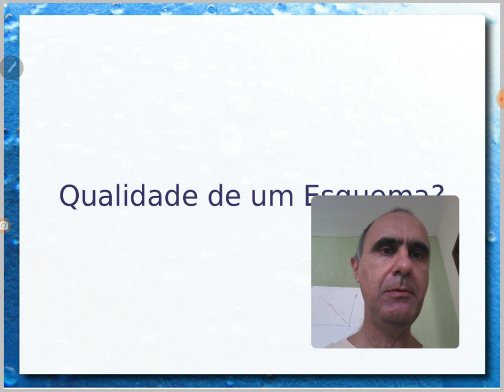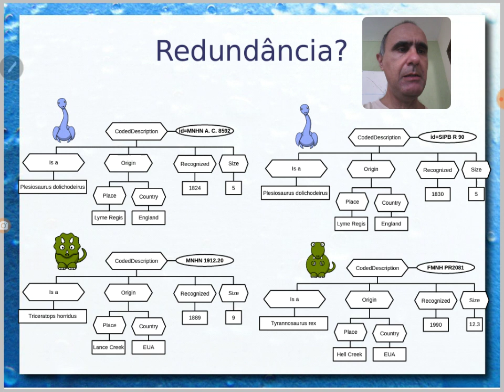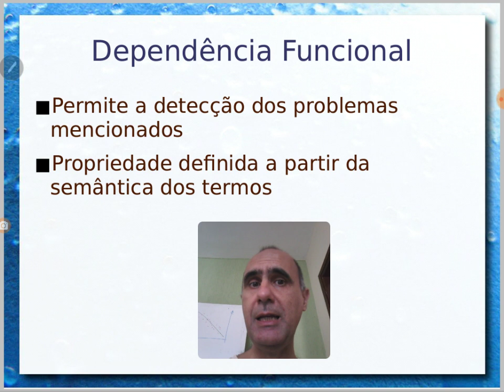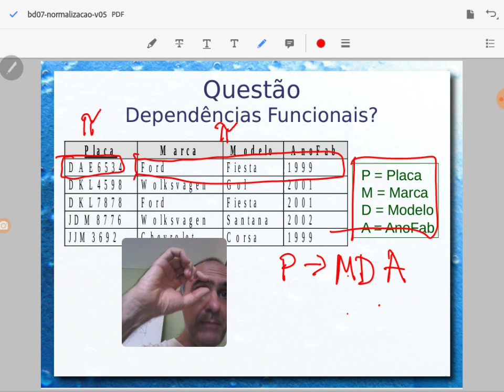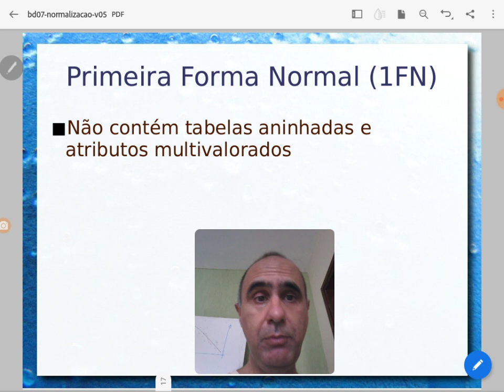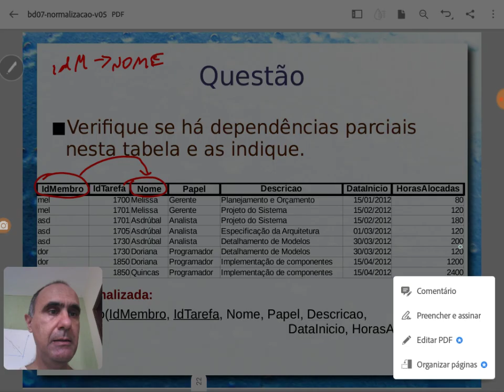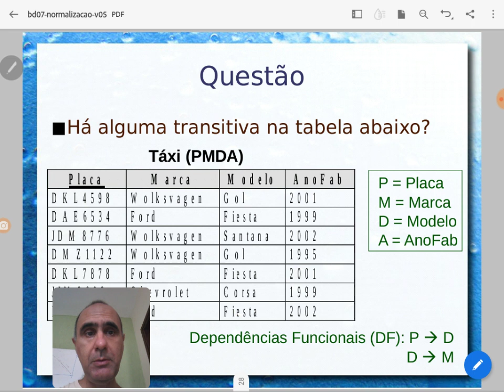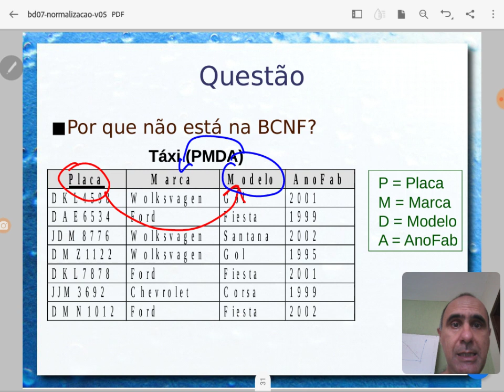Normalização - Aula 28/10 - Bancos de Dados 2020.2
Fundamentos de normalização em bancos de dados relacionais. Redundância e problemas relacionados em operações de inserção, exclusão e alteração. Dependência funcional e formas normais. Primeira, segunda e terceira formas normais e Boyce–Codd normal form (BCNF). Exemplos práticos com carros e planilha de projeto.